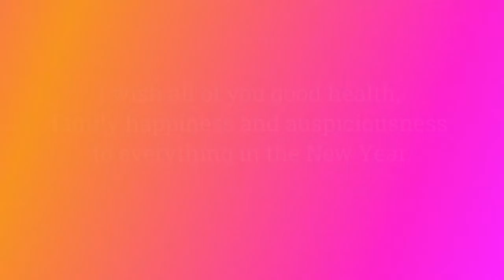HOW TO MAKE DUMPLINGS IN THE NEW YEAR FT LONGQI HAIR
$4 discount coupon: longqiYTB (contact customer service before order) Ali express Longqi hair store